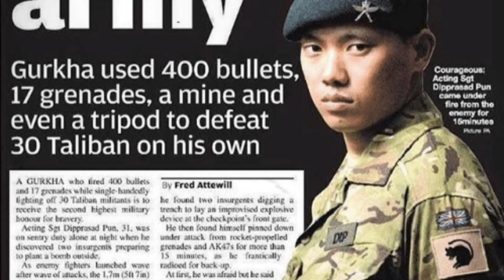One man army / Dipparsad pun / Royal gurkha rifles /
Eagleeye
eagleeyenepal
Real story nepali
nepali storytelling
Nepali true story
nepali story writing
Who is dipparsad pun
Nepali motivational story
Dip parsad pun
One man army
Gurkha army
Royal gurkha rifles
Dipparsad pun biography
Biographyin nepali
Brave Nepali
Crime story Nepali
Documentaries real stories nepali

This is the true story of Dipparsad pun a royal gurkha rifles sergeant who fought dozen more talibans and killed three . He was decorated with Conspicuous Gallantry Cross, the second highest award after Victoria Cross .This video is for educational & knowledge purpose. Everything you will listen in this video is taken from the internet, or any book, or any documentary, which is available for public.

Dear viewers feel free to write your opinion about this story. We upload new story in every two days.